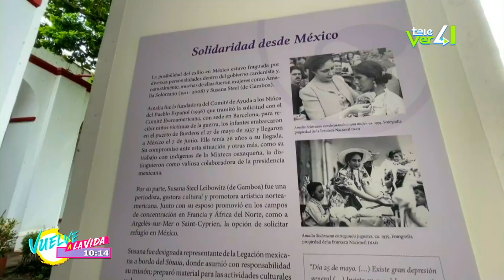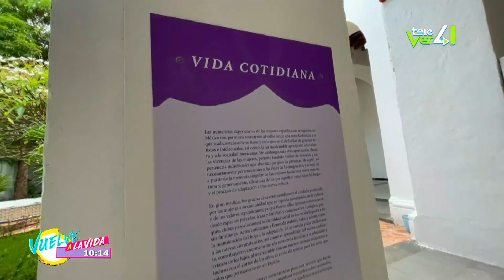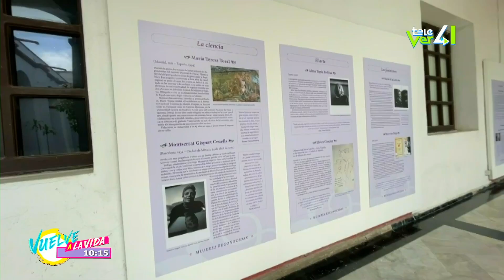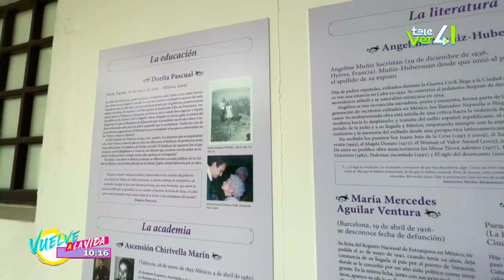Exposición fotográfica "Mujeres reconocidas"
Exposición fotográfica "Mujeres reconocidas" en el Centro Cultural Ex convento Betlehemita.